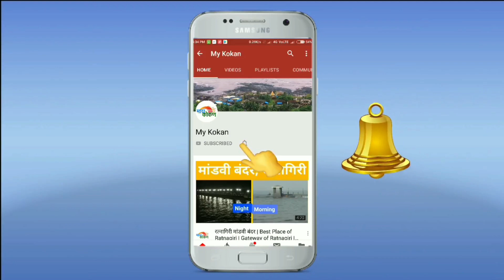युवासेना आयोजित गडकिल्ले स्पर्धेचा निकाल जाहीर | अन् विजेता आहे...